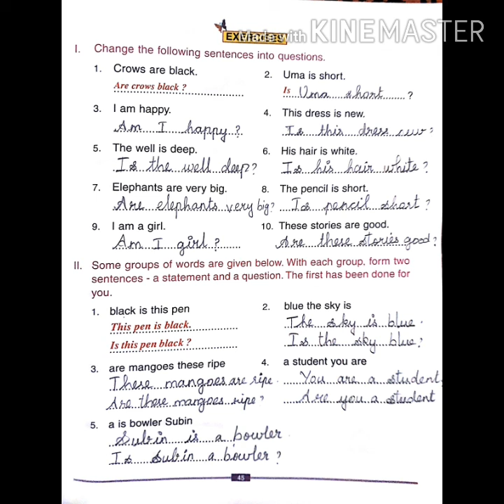STD I ENG L 14 QUESTIONS WITH AM,IS,ARE V2